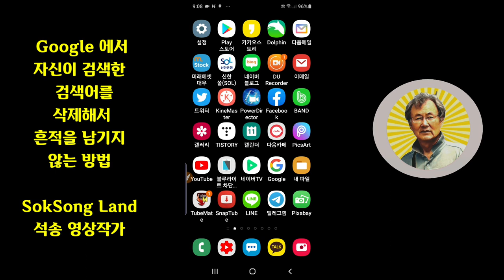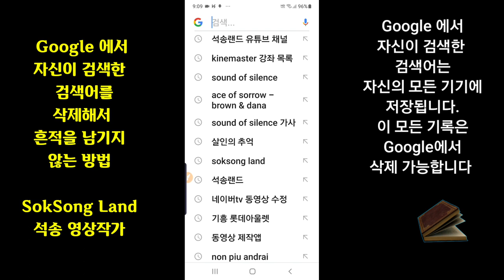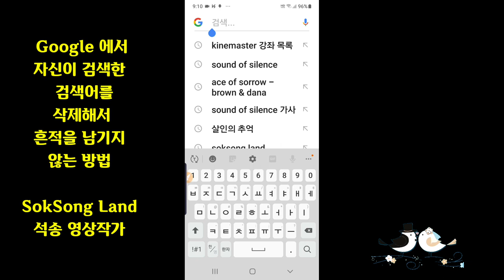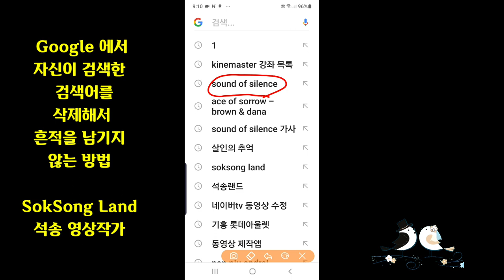Google 에서 검색한 검색어를 삭제하는 방법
구글 에서 자신이 검색한 검색어를 삭제해서 흔적을 남기지 않는 방법